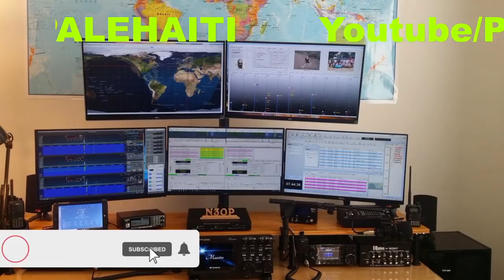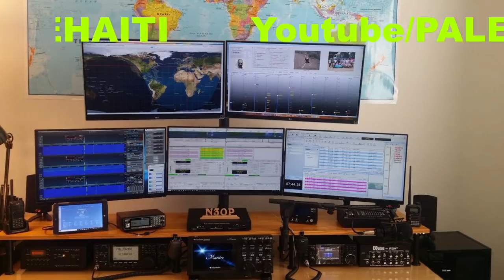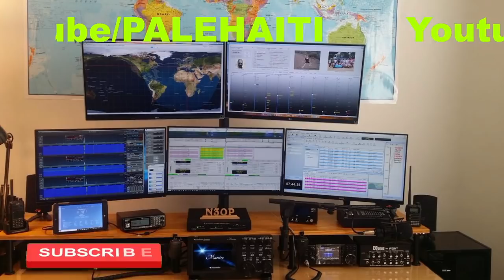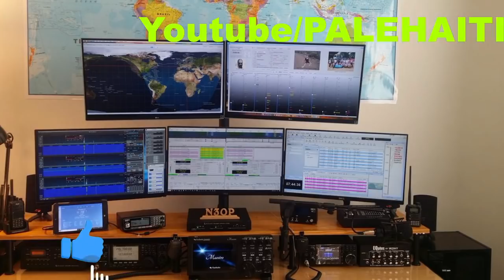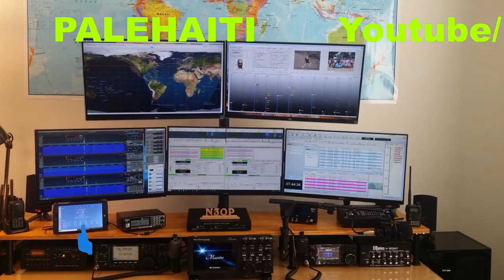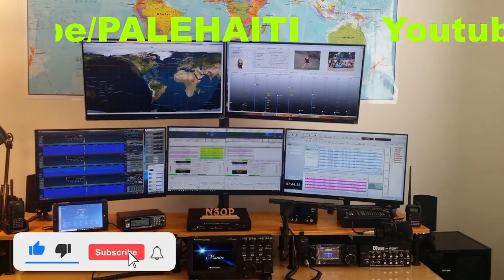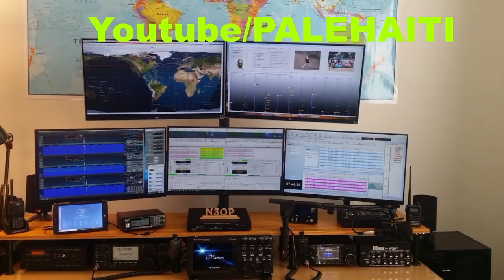LAPOLIS TIRE 2 BANDI 400 MAWOZO EPI 5 ANBA KOD